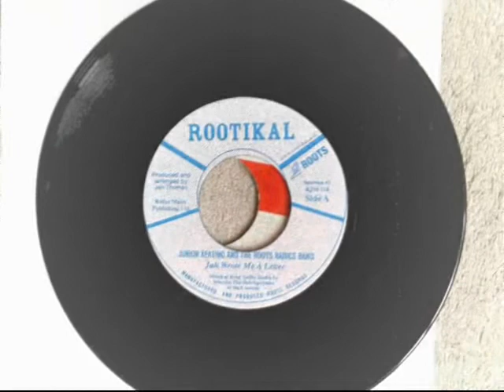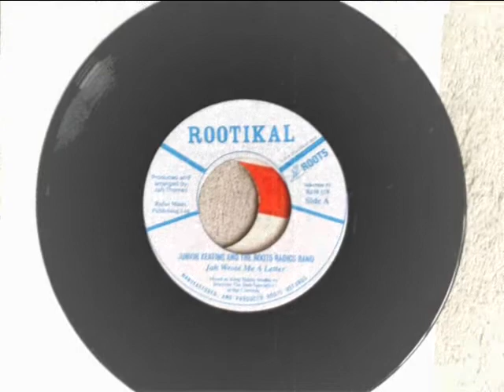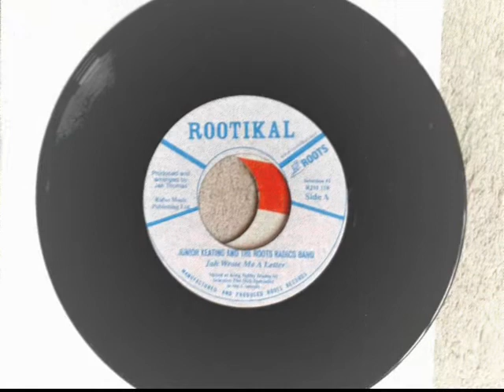Junior Keating & the Roots Radics Band - Jah Wrote Me A Letter...omeRootss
Junior Keating & the Roots Radics Band
Jah Wrote Me A Letter
198x
7"
omeRootss